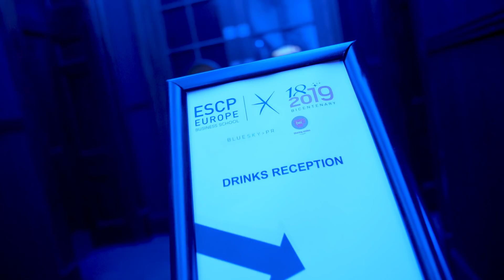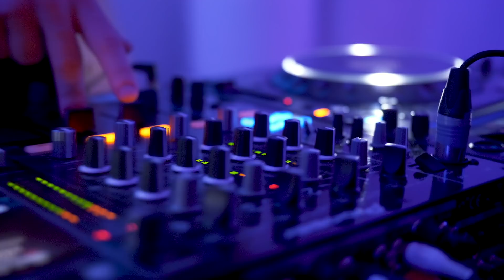ESCP Europe London Campus Bicentenary Gala 2019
On 8th March 2019, ESCP Europe's London Campus hosted its Bicentenary Student Gala.

Staged at 8 Northumberland Avenue, the event attracted record numbers for what is one of the highlights of the Campus' celebrations in this landmark year.

10 different degree programmes were represented on a night that welcomed 400 guests.

This year, the ESCP Europe community celebrated not only the Bicentenary of the School, but also International Women’s Day. Guest of honour was ESCP Europe’s Emeritus Professor Joëlle Le Vourc’h, the first female student admitted to the School in 1970. A short video telling Joëlle’s story was screened and is available online. Previously, Joëlle was interviewed by the Financial Times.

The Gala drew attention to the School’s achievements over the past 12 months and the success of its diverse student community. Host and Campus Dean, Professor Simon Mercado gave summary to these achievements and highlighted The Times Higher Education UK Business School of the Year Award for 2018.

Two sponsored awards were presented to students: Student Company Consultancy Project of the Year (for work done by MBA in International Management students on behalf of Orange), and London Student Society of the Year (awarded to Call On’U London for their leadership work linked to the National Model United Nations Conference). Prize sponsor funds from Bel and BlueSky PR will go to student nominated charities.

Guests unanimously agreed that the Gala was a huge success, with many already looking forward to next year's event.